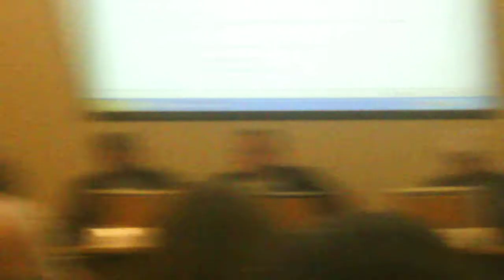Cabinet (Wirral Council) 24th January 2013 Part 2 of 3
10 - Failure to Recover Social Services Bad Debt 00:01
11 - Neighbourhood Working 2:30
12 - Budget Council Procedure 8:37
13 - Committee Calendar 2013/2014 9:10
14 - Vacant Land and Building Review - Rangers Cottage, Thurstaston 10:52
15 - Local Sustainable Transport Fund (LSTF) - Purchase of Public Transport Tickets 11:38
16 - Local Transport Capital Funding and the Integrated Transport Block (ITB) Programme 2013/2014 16:16